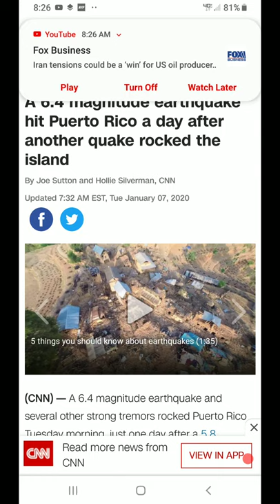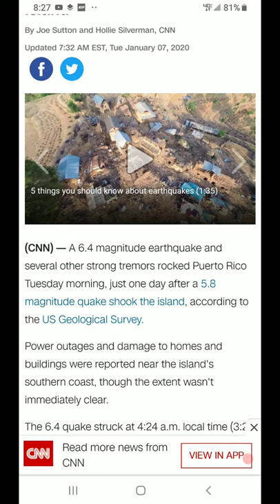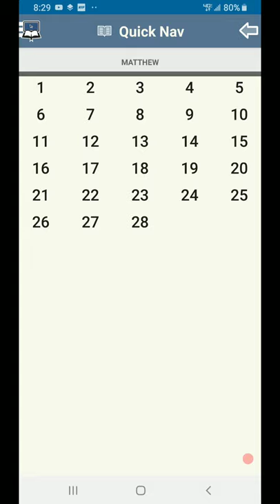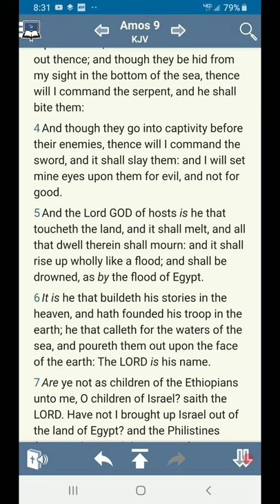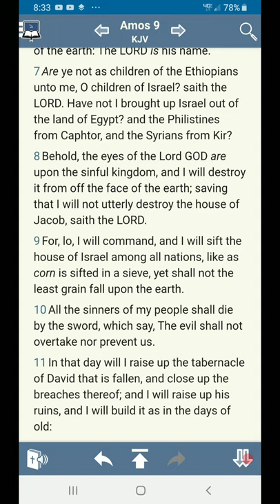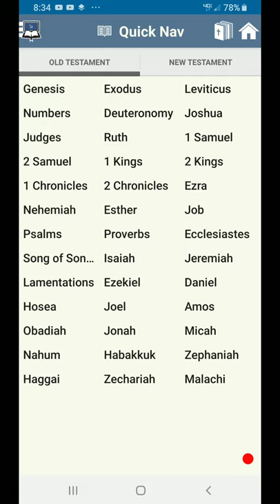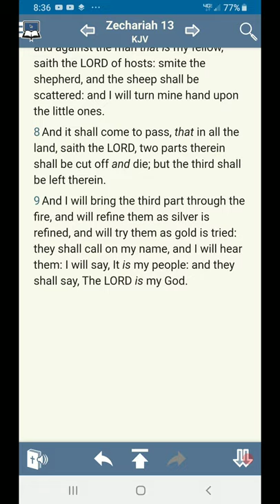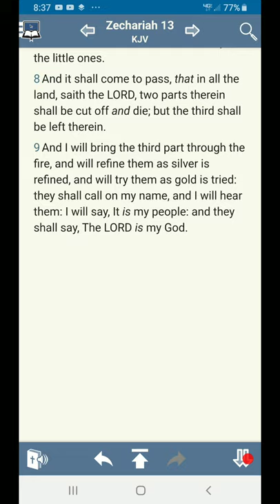Deadly Puerto Rico earthquake leaves close to 300,000 homes and businesses without water service